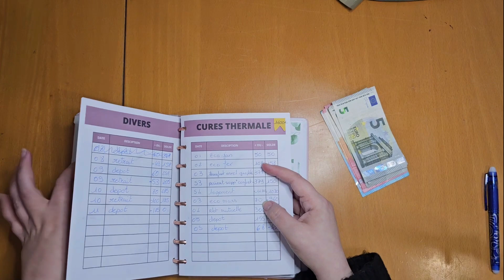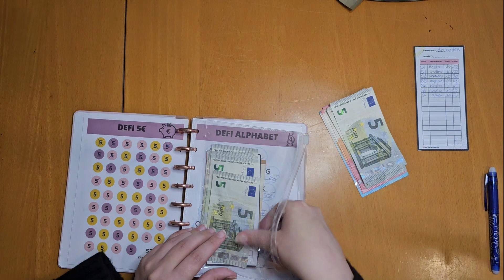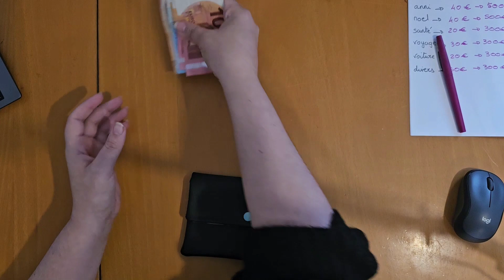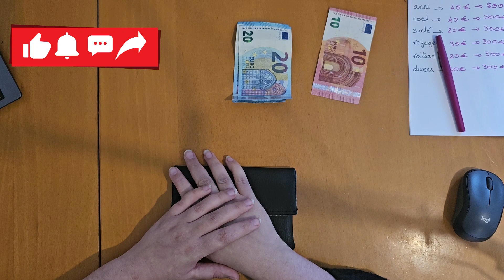ENVELOPPES BUDGET | Bilan 2023 & remplissage janvier 2024.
Bonjour ,

On se retrouve pour le bilan de l' année 2023 et le remplissage S1 janvier 2024.

MATERIELS  ⬇️
♡ Portefeuille : fait maison - voir mon instagram
♡ Intercalaire dans portefeuilles :  fait maison - voir mon instagram
♡ Planner style "Happy Planner" :  Action
♡ Enveloppes planner : fait maison ( vidéo mercredi 12 janvier 2022)
♡ Trackers :  fait maison
CODES PARRAINAGE OU PROMOS ⬇️
♡ BOURSORAMA : MAKA5994
♡ CHEERZ : code parrainage : MARIP4UT
♡ SHOPMIUM : code parrainage : KMUCYCHK

On se retrouve dimanche pour la prochaine vidéo !
À très vite,
Marie ♡